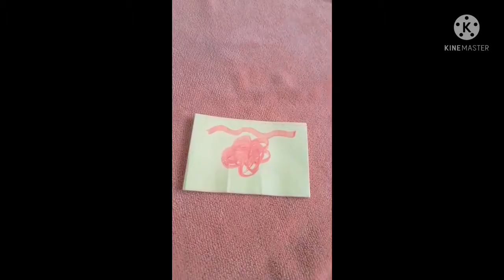mini white board craft/shruti's art and craft corner